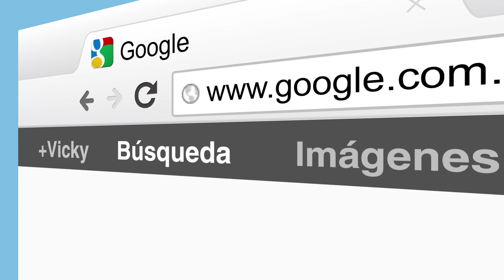Google+ Vicky: una historia en círculos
Elegir con quien compartir tus recuerdos, locuras y alegrías. Eso es un plus.